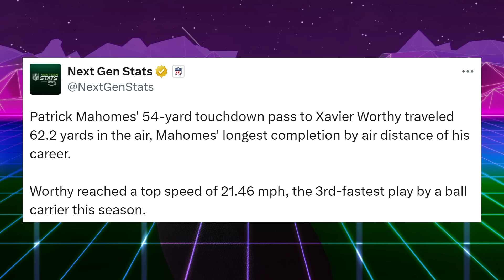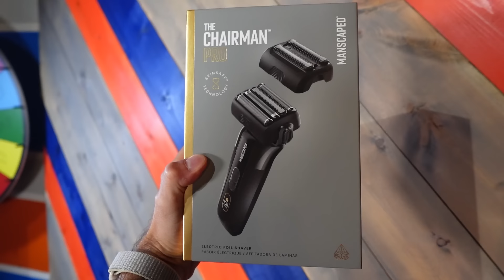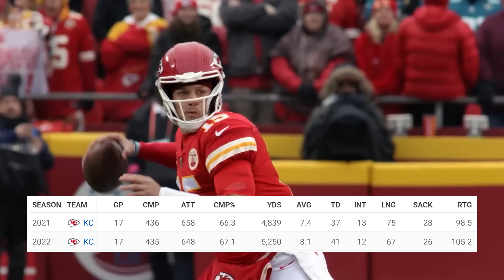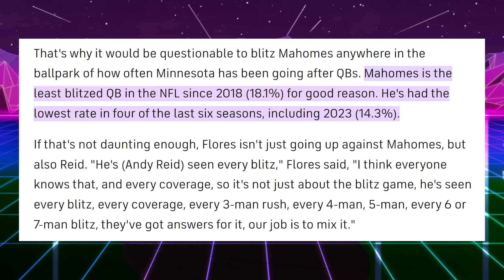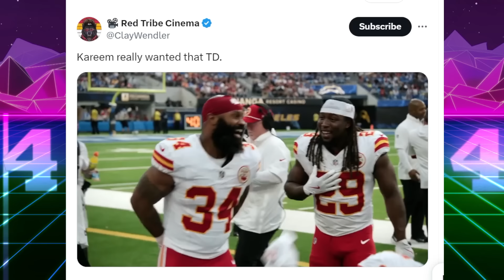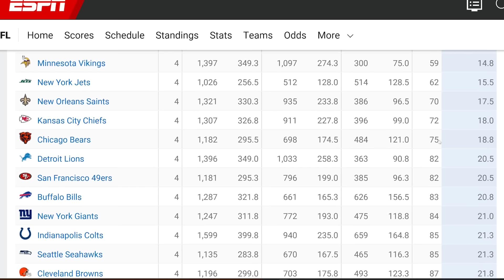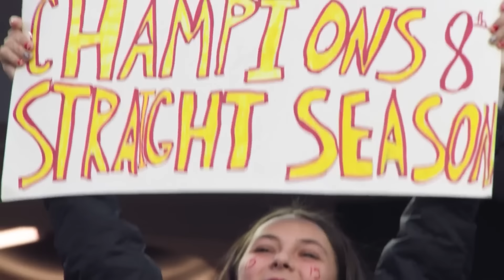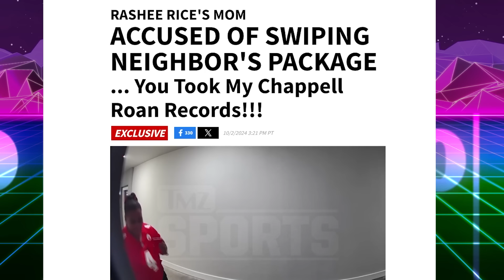What Happened to the NFL's Craziest Offense?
The NFL’s most exciting offense is winning games by doing very little. What happened to the Kansa City Chiefs Offense? Patrick Mahomes is an elite game manager. Travis Kelce has a slow start. Receivers Rashee Rics & Hollywood Brown are injured, and yet this team is undefeated?

Editing @johnny_barks

21699 E. Quincy Ave.
Unit F BOX 139
Aurora, CO 80015